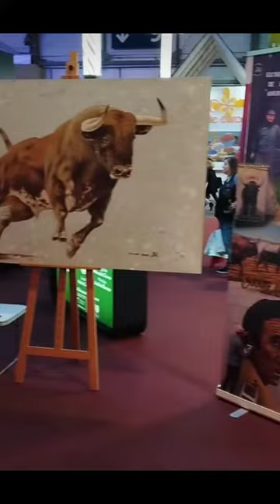FITUR 2023 - Toro Tribal - Pintura en directo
⭐🖌️ Obra pintada en directo en la Feria Internacional de Turismo "FITUR"
Madrid, 22 de Enero, 2023.

🎨 Guantero
2023
Acrílico en tabla
120 x 180 cm.